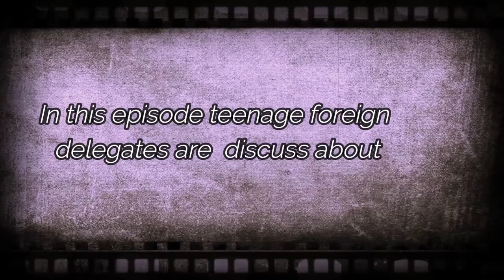What's Wrong with American High Schools ? 1957 Harold Youth debate France Ghana India Israel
Another episode from Harold tribune youth forum in 1957

Francoise Monier, from France
K. R. Krishnan from India
Ruth Loeb from Israel